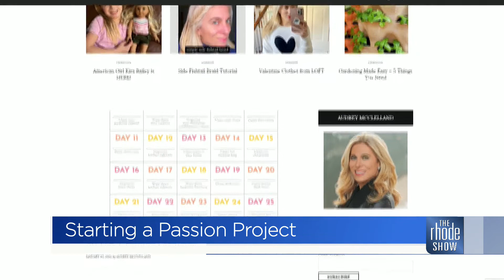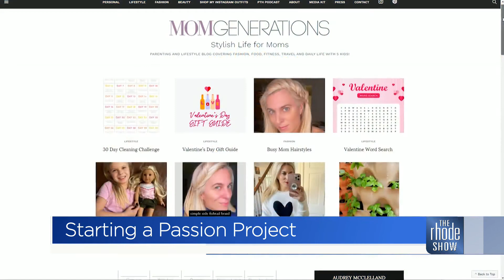How to tackle a passion project